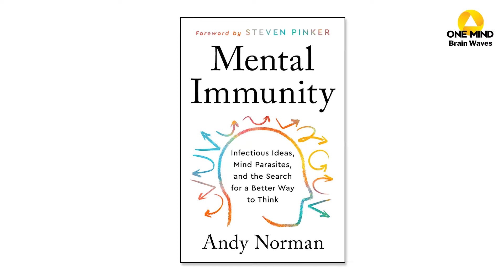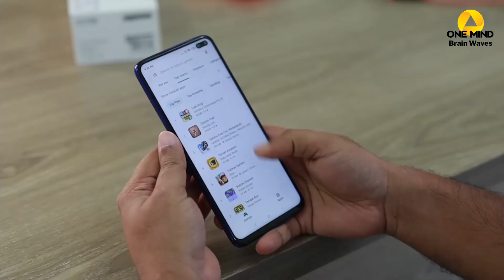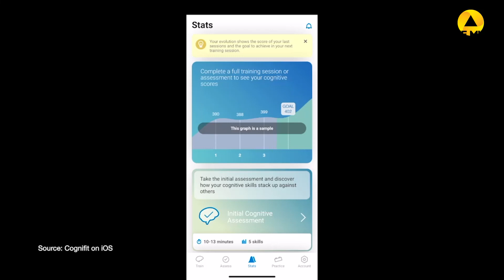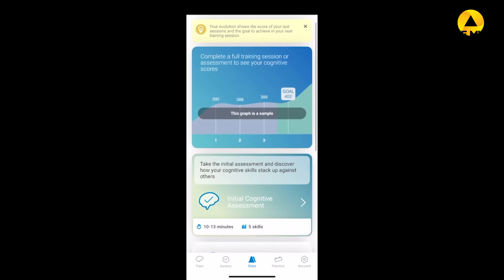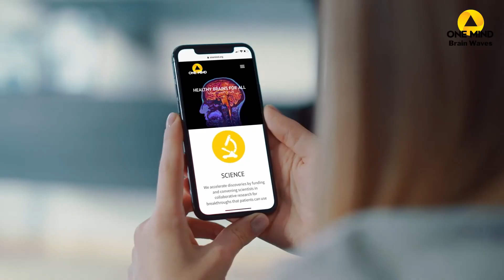Brain Waves: Cognitive Flexibility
From schizophrenia to depression, rigid, inflexible thinking is a core impairment that is part of many mental health conditions. In this Brain Waves™ episode, Host Brandon Staglin sat down with Dr. Alik Widge, Assistant Professor of Psychiatry at University of Minnesota Twin Cities, and Dr. Andy Norman, Author of Mental Immunity and Founder & Executive Director of the Cognitive Immunology Research Collaborative (CIRCE), to discuss mental flexibility and the science behind cognitive immunology.